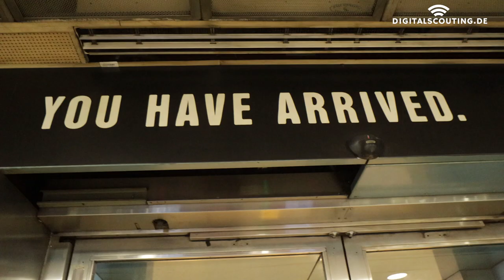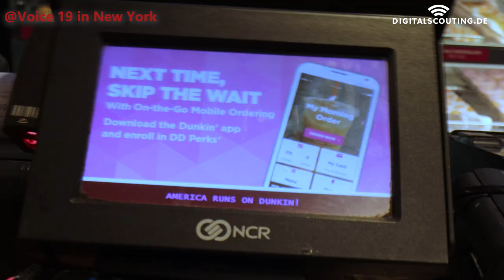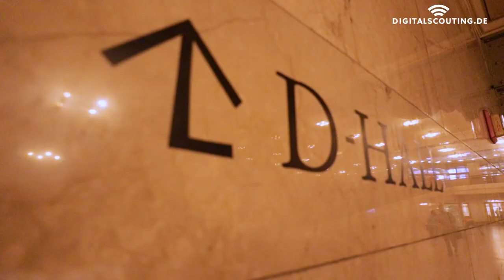The Power of Voice - 5 things insurer and insurtech need to know about voice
I was invited by Pete Erickson founder of MODEV to speak at the Voice Summit in NewYork - one of the biggest gatherings of experts, thought leaders, decision-makers, movers and shakers of the voice industry.

I was impressed what I saw: great possibilities and potentials Voice has to offer in a lot of business industries like health, insurance, finance, music, arts, realstate and many more.

From speed, comfort, slowly freeing us from keyboards and screens - there are a lot of arguments why voice can be a big. But there will be some consequences - for example changing the the way search works.

Aside from personal comfort - merged with great technologies like IoT, AI, and 5G, Voice tech would create a lot of business opportunities, models and investments giving promising chances to aspirants who would tap the technology this early.

Category
Education
License